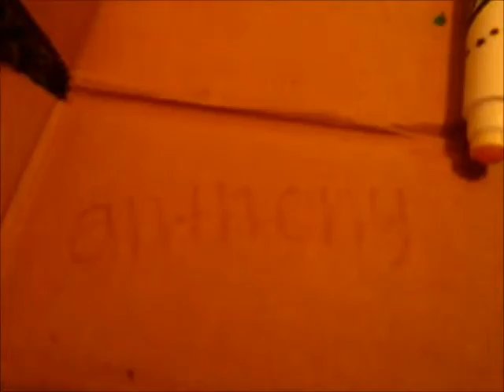BRAYDEN TAKES OVER THE VLOG | MIRANDA AND FAMILY